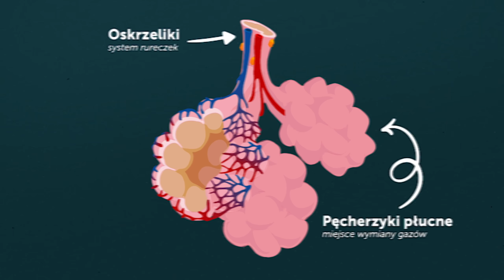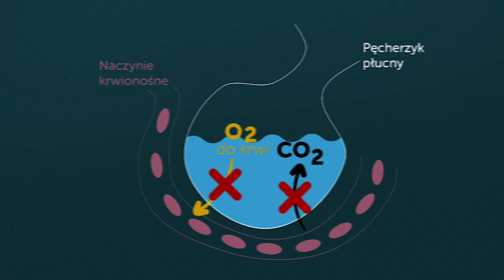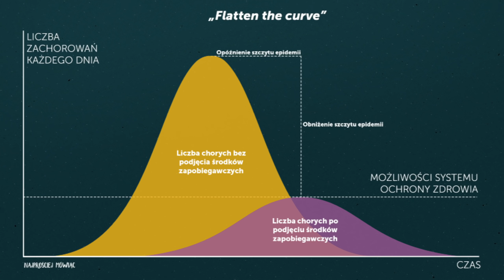Koronawirus - co Cię czeka, gdy zachorujesz?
Lekarze Marcin Czekała i Mikołaj Kolasiński, opowiadają o przebiegu infekcji koronawirusem, o niewydolności oddechowej i zaleceniach, które można wdrożyć już dziś.

dzwoneczek!

Za pomoc w produkcji dziękujemy:
- Marcinowi Pawlukiewiczowi za genialną obróbkę dźwieku
- Tadziowi, Radkowi, Kubie i Patrykowi za ekspresową pomoc z dopracowywaniem scenariusza... i nie tylko :)

Specjalne podziękowania dla Adama za lokację studia!

W filmie wykorzystano obrazki i podpisy: Wikimedia Commons, Pęcherzyk płucny - zmodyfikowany rysunek domdomegg CC-BY-4.0